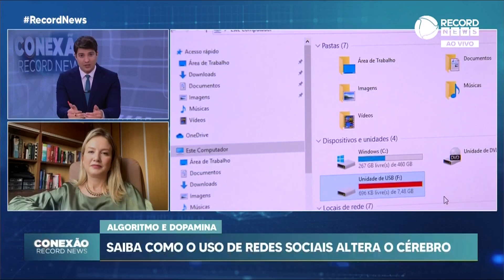Saiba como o uso de redes sociais altera o cérebro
Isso diminui a "capacidade de autocontrole entre jovens adultos", ou seja, a atenção fica prejudicada.